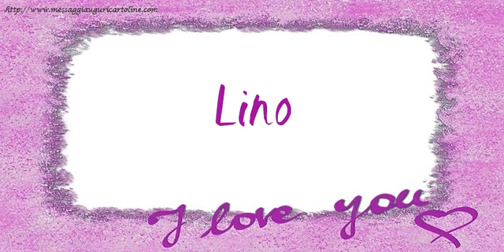Ti amo Lino!